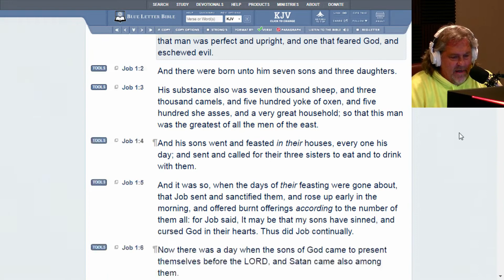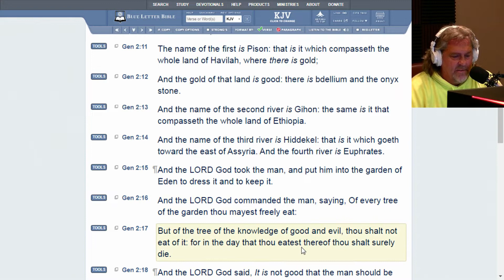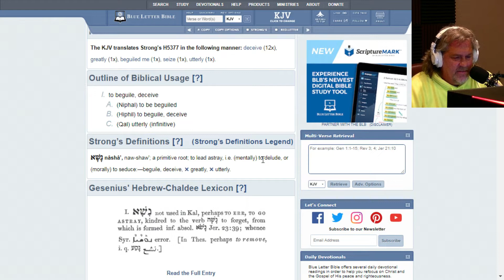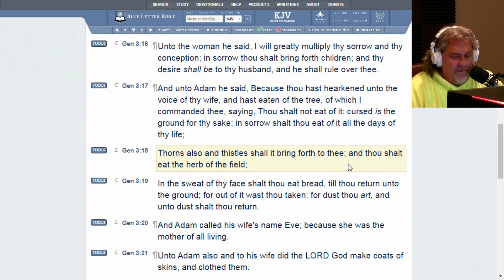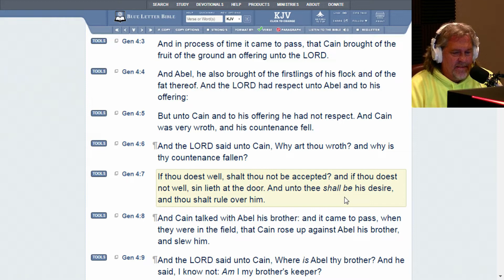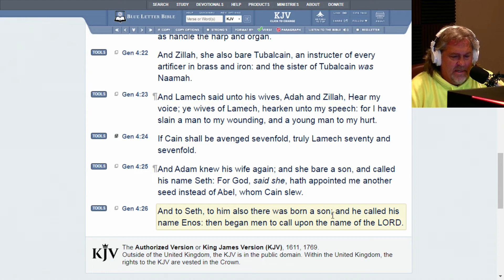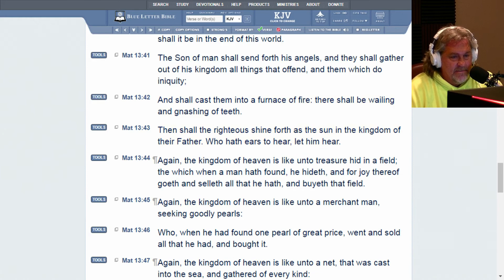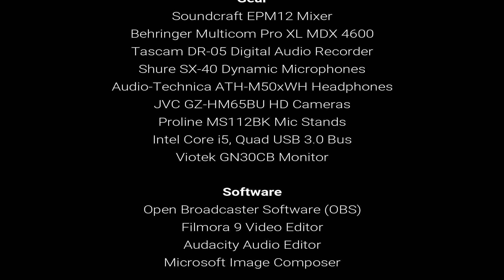The Garden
What really happened in the garden of Eden? Did Eve really eat an apple? If anything, it was a fig grove.

This study examines the events of Genesis chapter 3 and more.